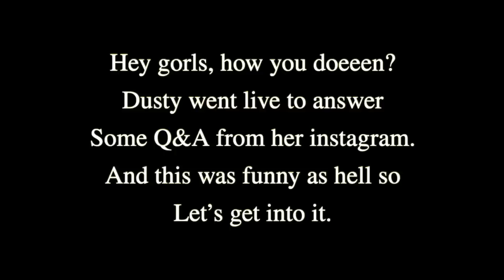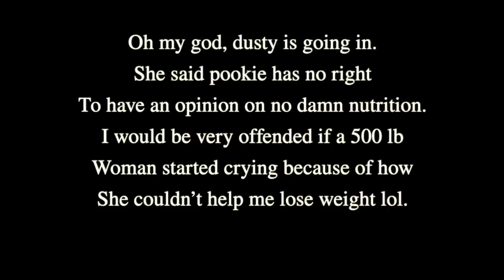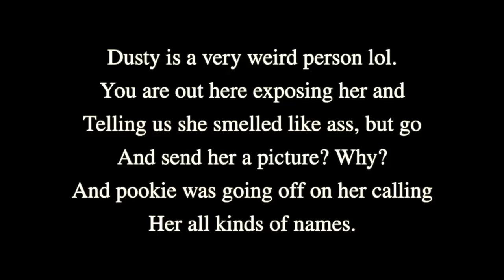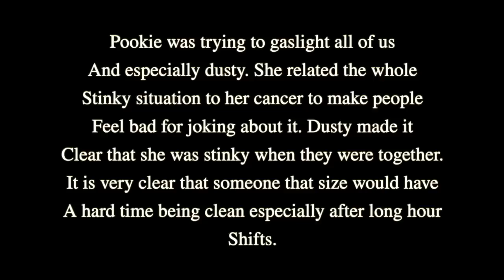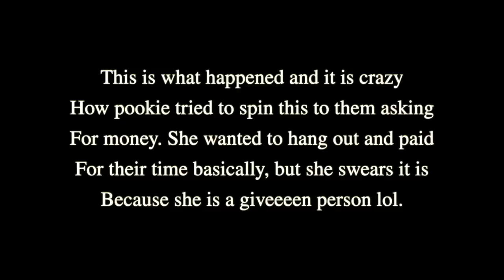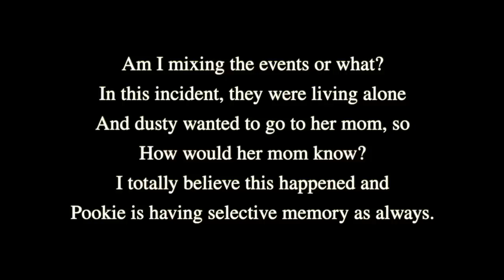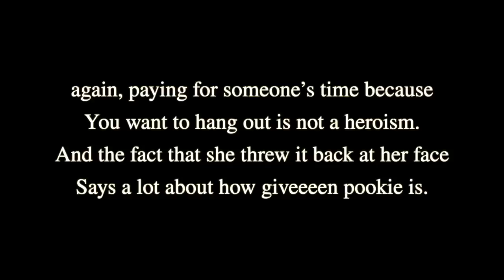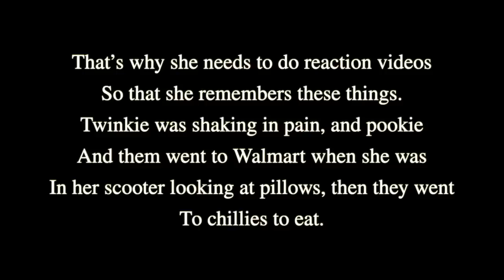Dusty dragged Amberlynn in her livestream [1 hour in 10 minutes ]